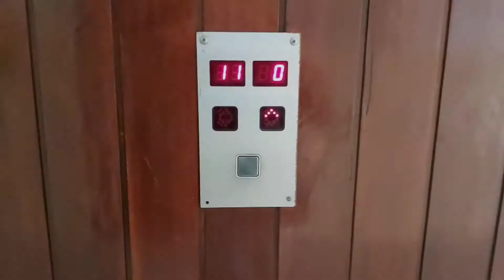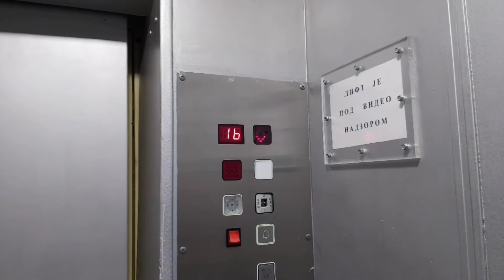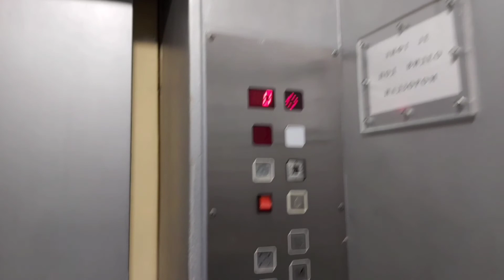Old 1976 Daka (mb Kosmaj) Traction Elevator At Rudo 2, Konjarnik, Belgrade, Serbia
Brand:Daka (mb Kosmaj)
Year:1976 modded in 2000s
Floors:18(-1,0-16)
Capacity:450kg 6pers